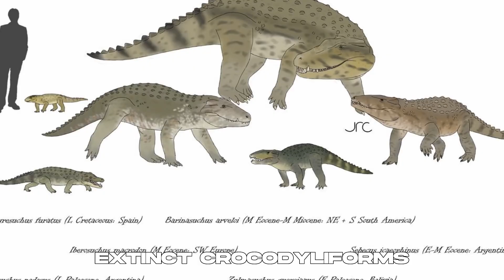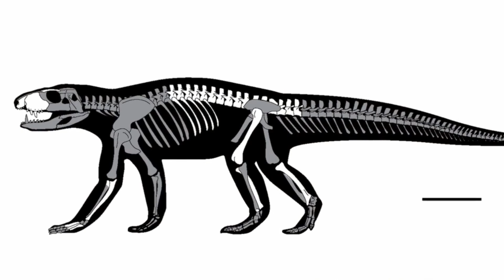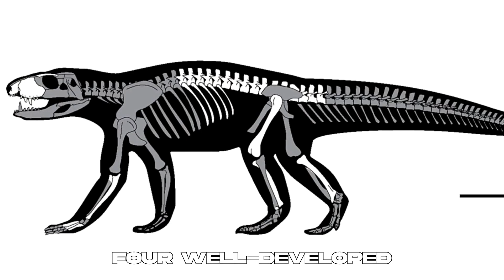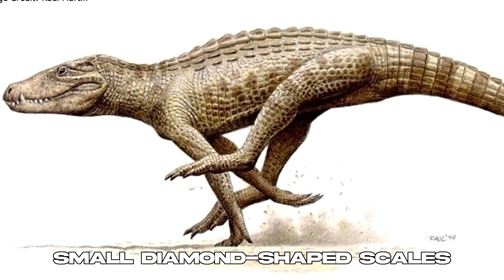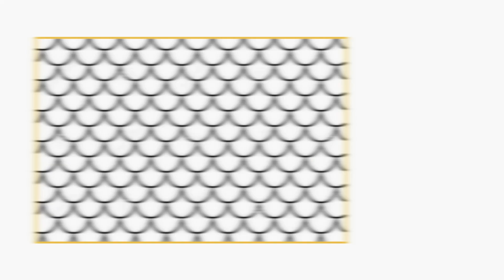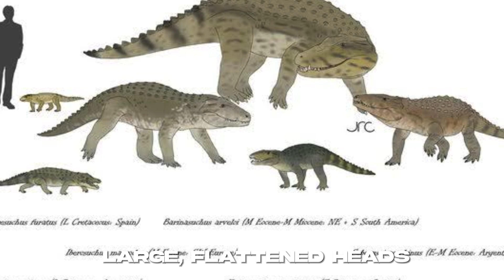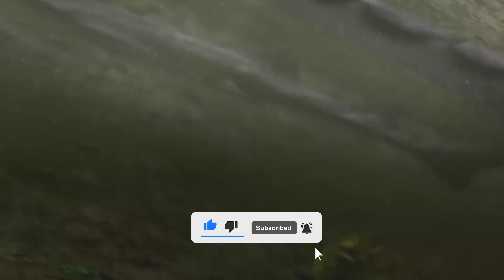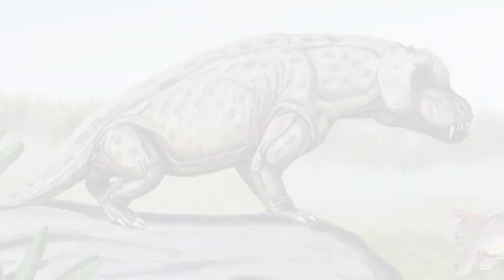Sebecidae | The Descendant To The Dinosaurs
There once existed a terrible family that has captured the imaginations of scientists and researchers alike deep within South America, in a remote area of the earth. These elusive creatures, which have a long, slender body and razor-sharp teeth, are thought to be the final extant dinosaur ancestors. Sebecidae, an animal that is unlike anything else on Earth, may hold the key to understanding the mysteries of our planet's prehistoric history.

The Sebecidae family of extinct crocodyliforms, which ranged in size from relatively small to big, lived between the Paleocene and Miocene epochs, or roughly 66 to 5 million years ago. The largest species, like Sebecus dicerorhinus, may reach lengths of up to 16 feet, while the smallest species, Caiman palaeocene, was estimated to be less than 3 feet long.